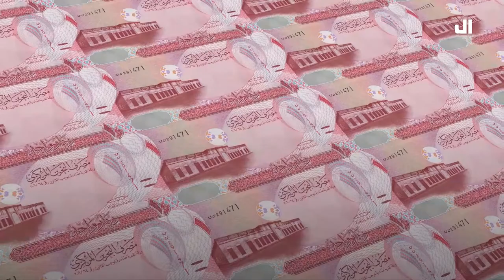هوس أرقام السيارات المميزة